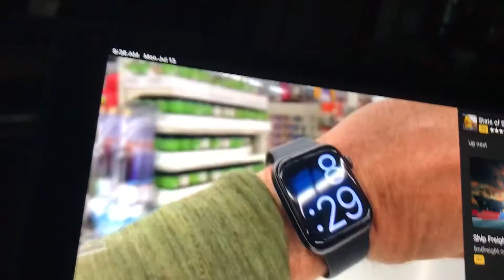March 28, 2022